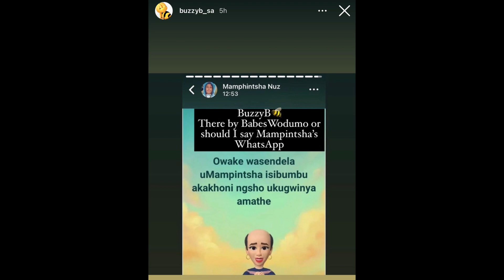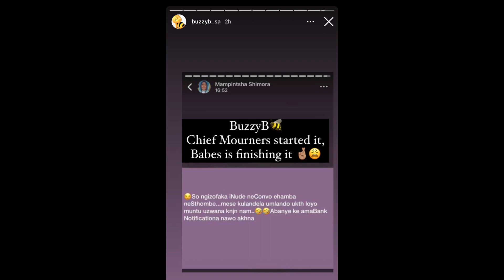Haibo babes coming with proof of Mampintsha’s cheatings😂😂😂